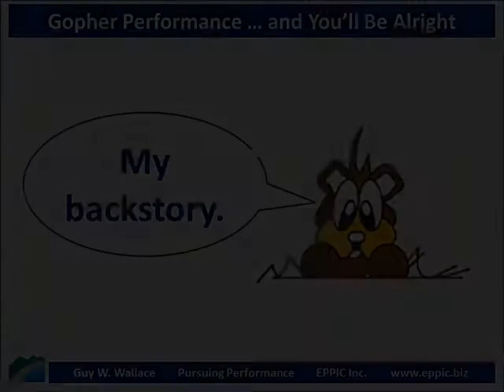Gopher Performance 2020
The Performance Gopher singing "I'm alright" - because when the focus is on Performance back on the job - you will indeed be alright. IMO.